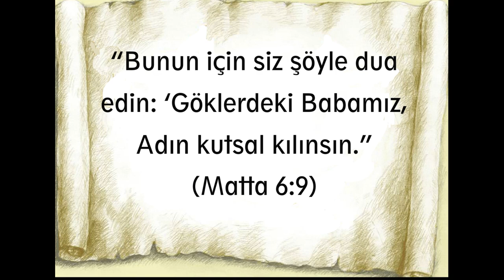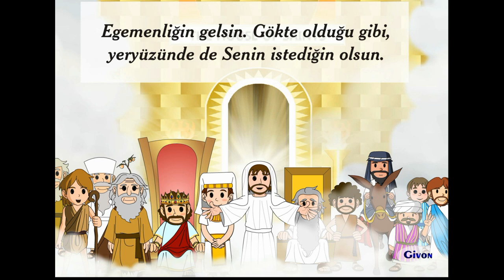Animasyonlu Ders - 31.İsa Dua Etmeyi Neden Öğretti